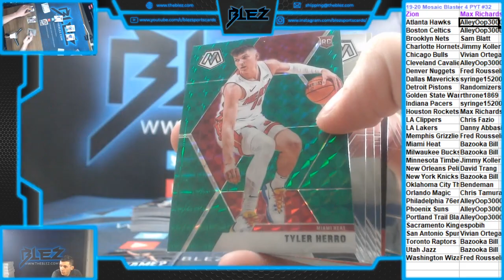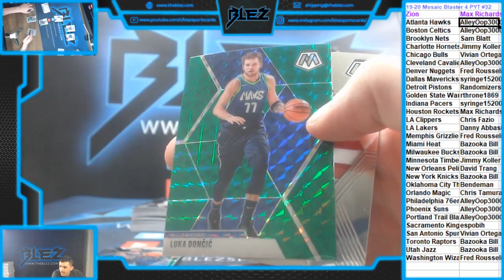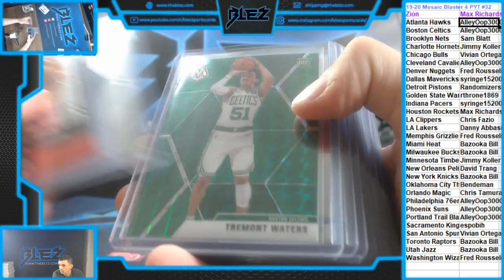2019-20 Mosaic BSK Blaster 4 Box PYT #32